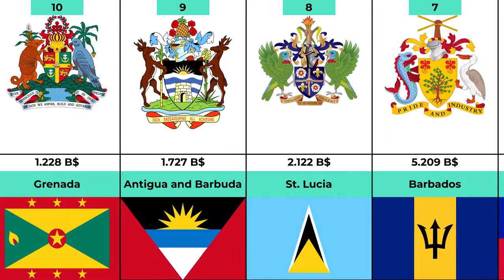Highest GDP in the Caribbean - Country List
List of Caribbean countries by the value of their GDP.